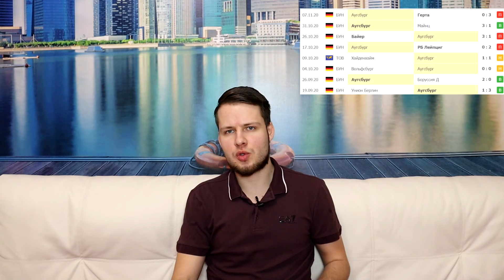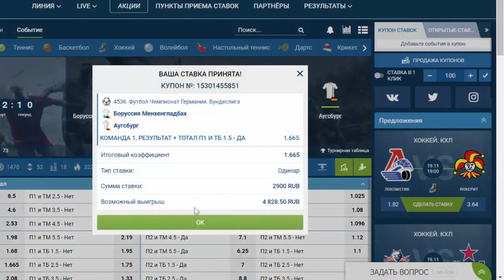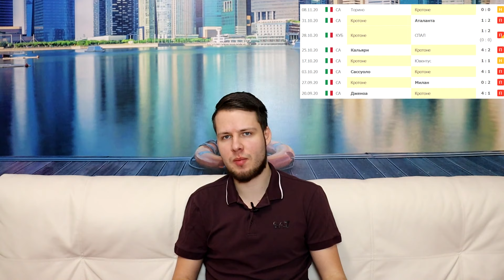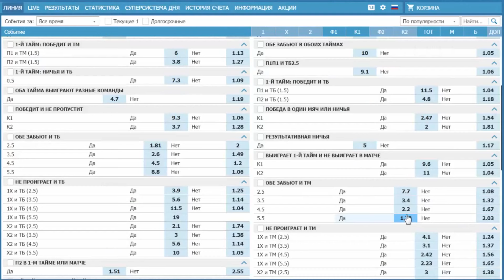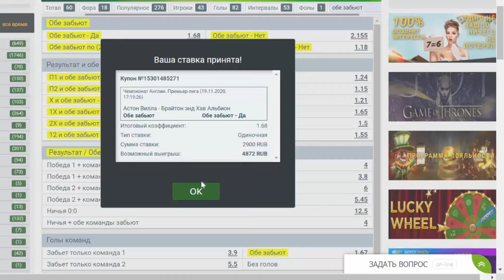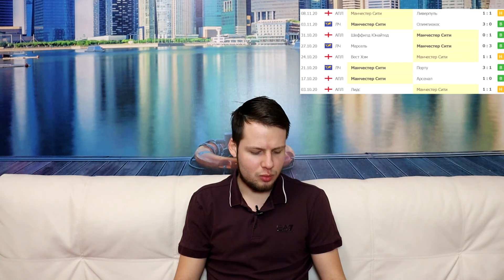СТАВКА 40 000 РУБЛЕЙ! ТОТТЕНХЭМ - МАНЧЕСТЕР СИТИ / ЮВЕНТУС - КАЛЬЯРИ ПРОГНОЗ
Экспресс Олега Соловьева на Серия А, Бундеслига и АПЛ!
Прогноз и бесплатная ставка от Олега Соловьева на матчи Чемпионат Англии по футболу Тоттенхэм - Манчестер Сити / Астон Вилла - Брайтон, Чемпионат Италии по футболу Ювентус - Кальяри / Кротоне - Лацио, Чемпионат Германии по футболу Боруссия Менхенгладбах - Аугсбург / Шальке - Вольфсбург.